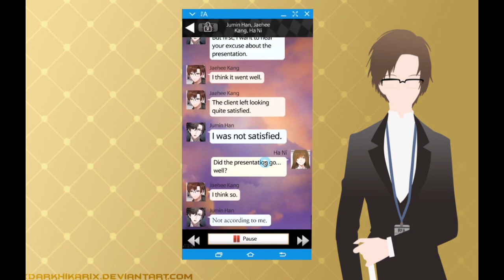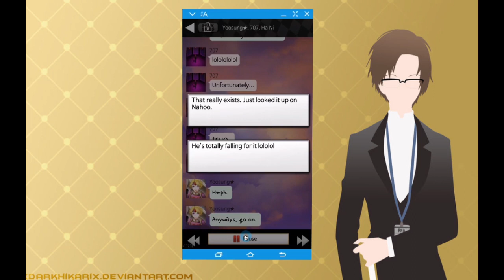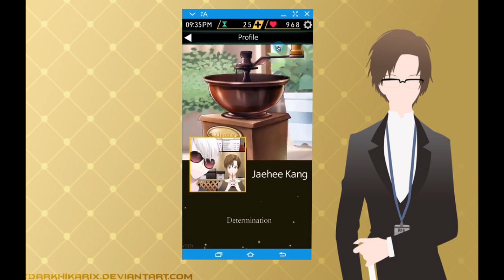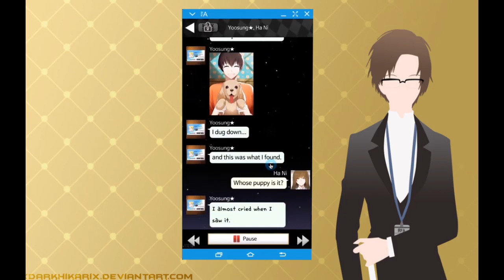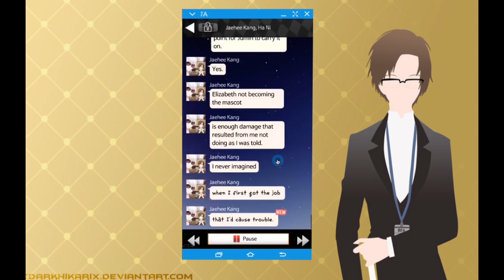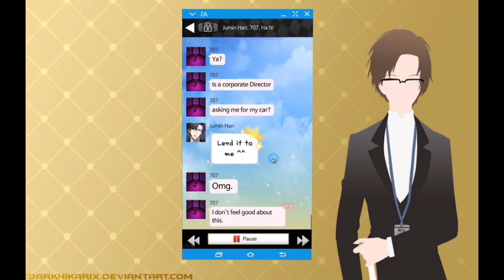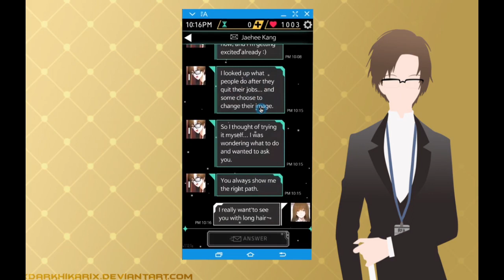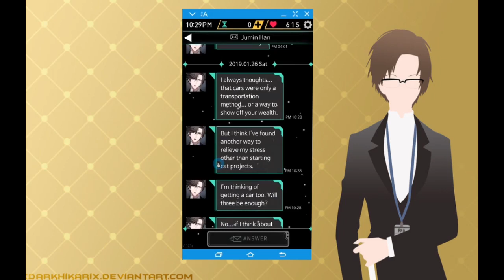Let's Play: Mystic Messenger Part 36: [HAPPY JAEHEE IS BEST JAEHEE]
Jaehee's done what she's always dreamed of and that's quitting her job! Everyone's happy, Jumin's a mess even though he won't admit it and Seven's suffering from the consequences because Jumin can't drive. The party's just a day away so how will things turn out once we finally meet in person??